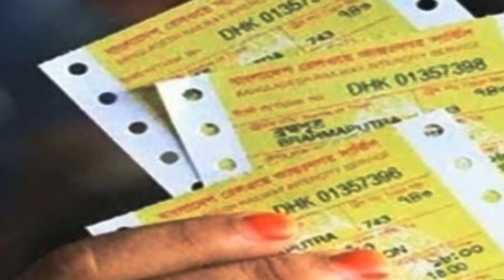Bangla news today 13 april 2022 Bangladesh latest news update advance train ticket bd Eidul Azaha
Bangla news today 13 april 2022 Bangladesh latest news update advance train ticket bd Eidul Azaha train ticket price 2022 bdtv news online news update.

"বিডিএনএস নিউজ"গণতান্ত্রিক ও সাংবিধানিক স্থিতিশীলতায় অবদান রাখতে বদ্ধপরিকর , আমরা সংবিধান ও জনমতের প্রতি শ্রদ্ধাশীল। তাই ধর্ম ও রাষ্ট্রবিরোধী এবং উষ্কানীমূলক কোনো মন্তব্য না করে সুচিন্তিত ও যথোপযুক্ত মন্তব্যের জন্য দর্শকদের প্রতি অনুরোধ করা হলো। আপানদের মতামত আমাদের কাছে সাদরে গ্রহন যোগ্য ! আমাদের প্রচারিত ভিডিও গুলো দেশের স্বনামধন্য অনলাইন নিউজ পোর্টাল , ফেইস বুক , টুইটার , গুগল , উইকিপিডিয়া  ও অন্যান্য অনলাইন সোর্স থেকে নেওয়া , আমরা সর্বচ্চো চেষ্টা করি সঠিক সংবাদ আপানদের কাছে পৌঁছে দিতে। তাই এসব নিউজের সাথে সরাসরি ”বিডিএনএস নিউজ” কোন সংশ্লিষটতা নেই। তারপর ও কোন সংবাদের সত্যতা নিয়ে আপনাদের কোন প্রশ্ন থাকলে কমেন্ট সেকশনে জানান। আমরা যথাসাধ্য চেষ্টা করব উত্তর দিতে।কিছু কিছু সংবাদে আমরা প্রতীকী ছবি দিয়ে থাকি।